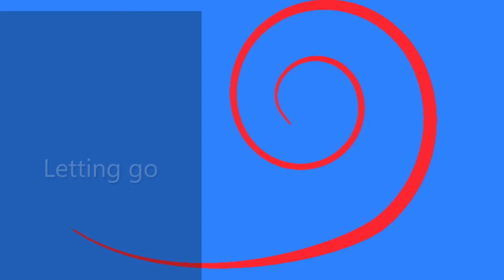0015 Letting Go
Sometimes, LETTING GO is a painful process especially when we have grown attached to the persons, relationships, things and habits we need to leave behind. But letting go is oftentimes necessary. When things no longer contribute to our growth and become hindrance to our journey, we need to let go and plant new seeds, create new possibilities.